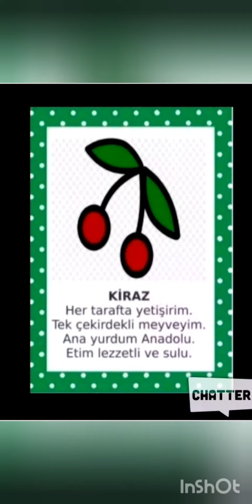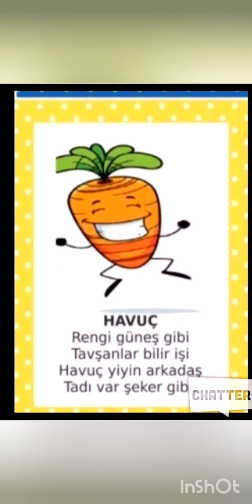Manilerle sebze ve meyveler:)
Yerli Malı haftasındaki etkinliğimiz. Meyve ve sebzeler dile gelirse:) Miniklerimin sesinden..